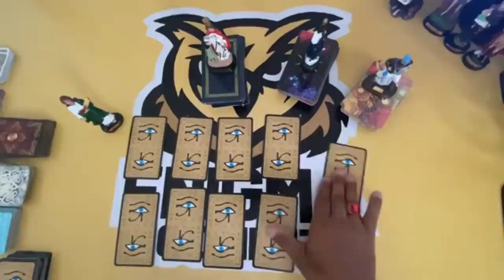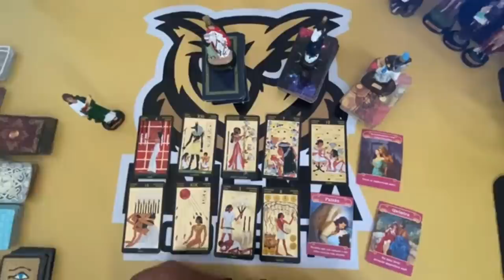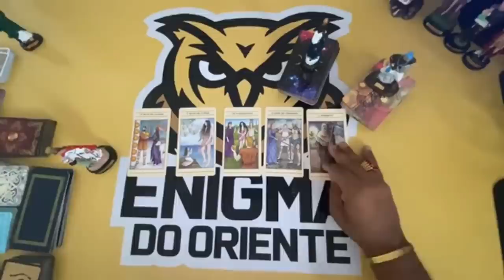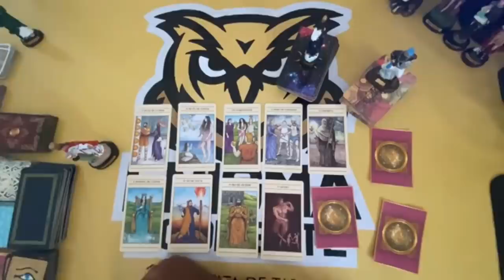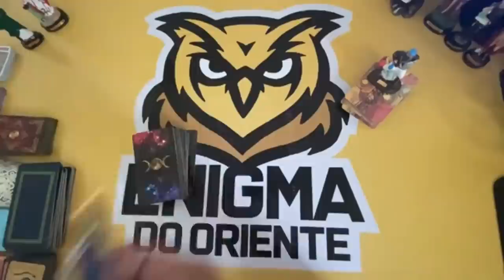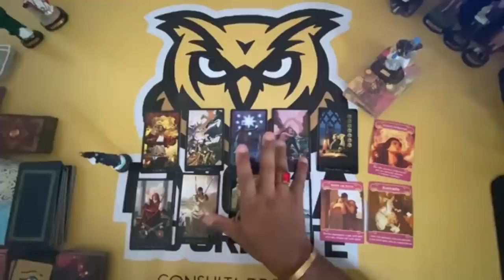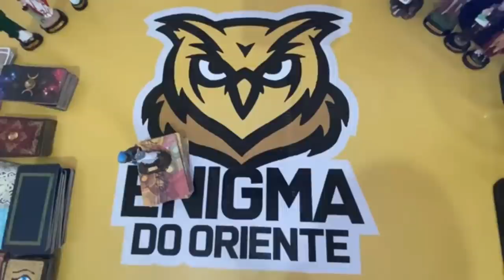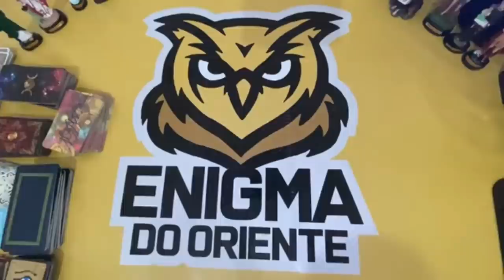O QUE ELE(A) ESPERA DE MIM E O QUE EU POSSO ESPERAR DELE(A)? Tarot Responde - Baralho Cigano Revela